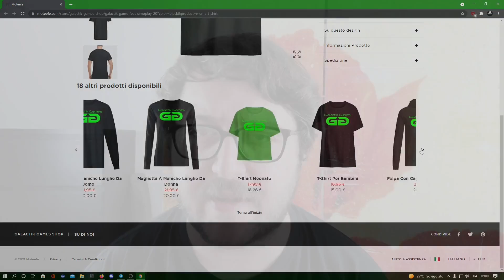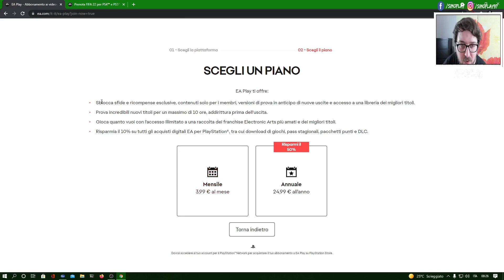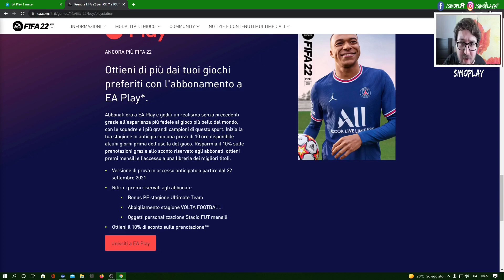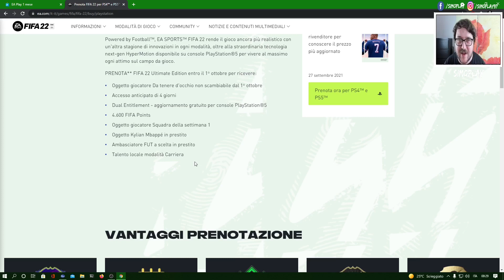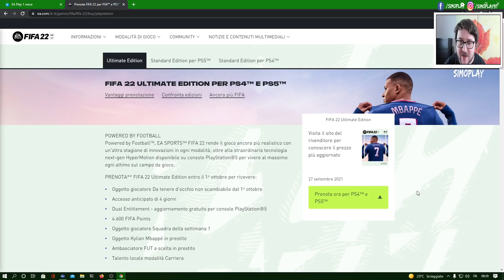FIFA 22 - COME PROVARE IN ANTEPRIMA IL GIOCO COMPLETO !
In questo video vi spiego come provare in anteprima FIFA 22 !